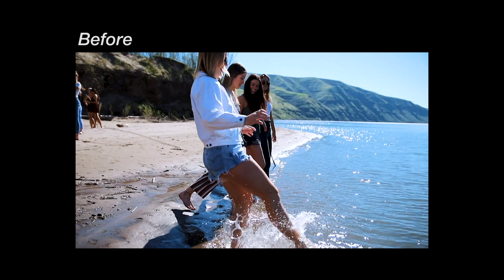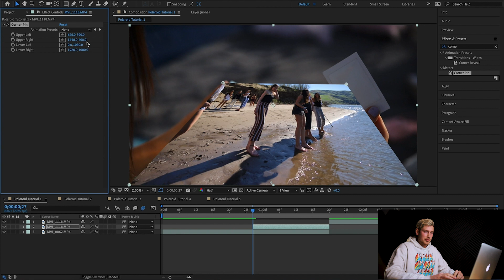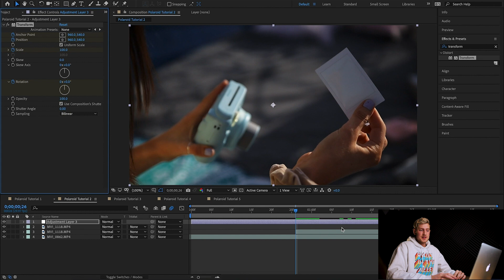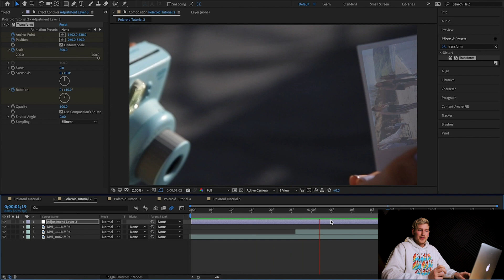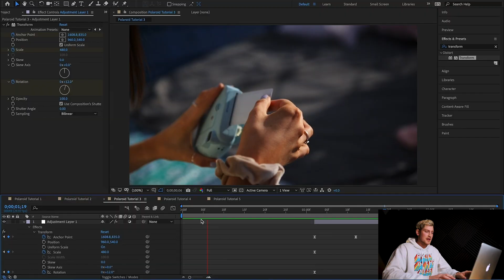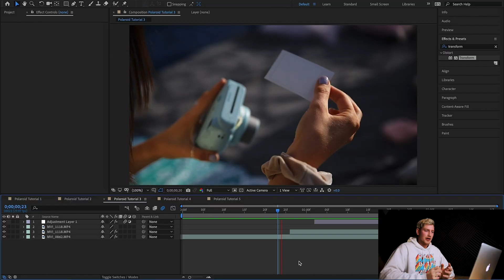Create this EPIC POLAROID transition (THE RIGHT WAY) // After Effects Tutorial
In this Adobe After Effects video tutorial, I will teach you how to make an EPIC polaroid zoom transition the right way. First, grab a video clip with a polaroid, phone screen, or custom shape. Then find a clip you want to transition into. Use the corner pin effect to animate the shape of the "reveal" clip along the motion of your "polaroid". Next, animate the scale and tweak the keyframe velocities. Don't forget to add motion blur! Finally, animate the opacity to reveal the photo, and add an optical compensation right at the transition. Voila! An EPIC shot done the RIGHT way. This effect is commonly used by creators like Peter McKinnon, JR Ali, Daniel Shiffer, and Sam Kolder.

As I continue to do more videos, I would love to get feedback from you!

My GEAR:
my CAMERA body // Canon 6D Mark ii
the BEST bokeh lens // Sigma 35mm f1.4
the RUN & GUN lens // Tamron 24-70mm f2.8
my MAIN stabilizer // DJI Ronin-m
my SIDE stabilizer // DJI Ronin-s
my RAINY DAY stabilizer // Glidecam HD-PRO
the TRAVEL drone // DJI Mavic Air